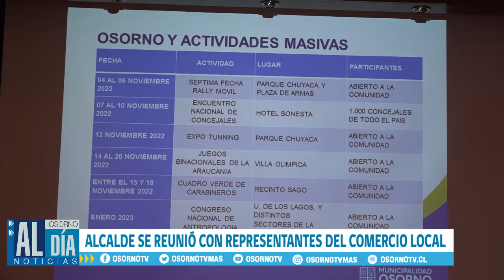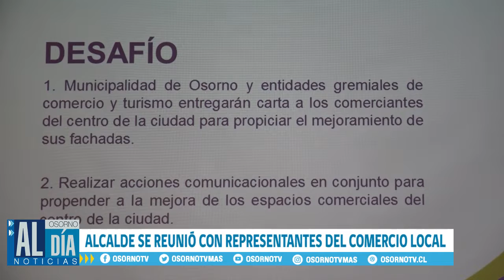ALCALDE SE REUNIÓ CON REPRESENTANTES DEL COMERCIO LOCAL